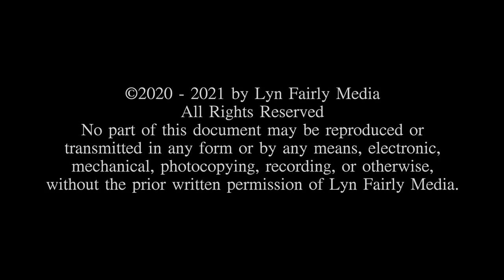SBIFF 2020: "The Amber Light" Adam Park Interview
Lyn Fairly speaks with Adam Park, director of "The Amber Light," on the Red Carpet at the Santa Barbara International Film Festival!